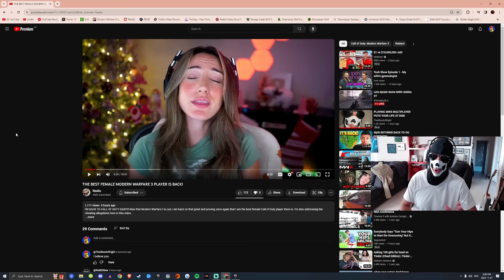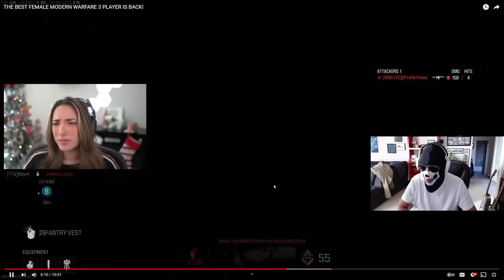NADIA PLAYING MW3 WITHOUT CHEATING IS HILARIOUS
Nadia has come back to playing #-MW3 multiplayer and she's not cheating this time, but she's horrible.
 BECOME A MEMBER AND HELP SUPPORT ME TO CREATE BETTER VIDEOS.